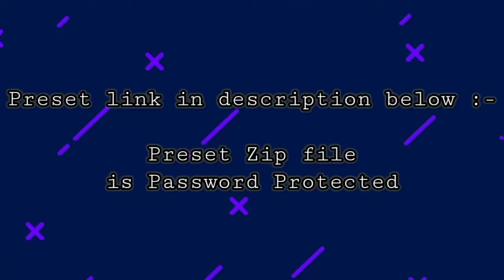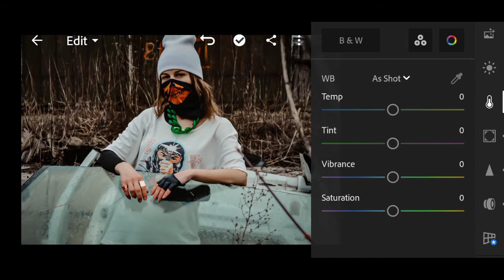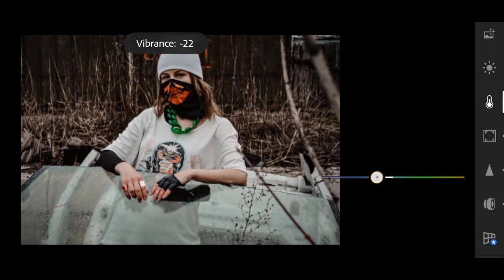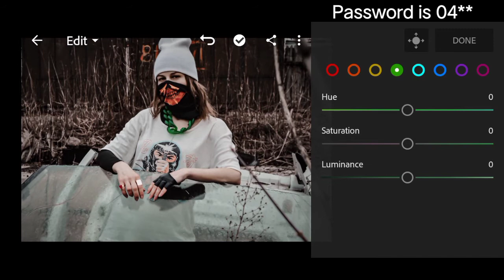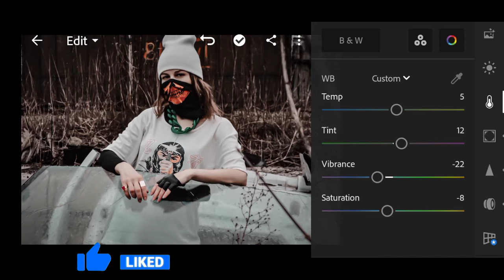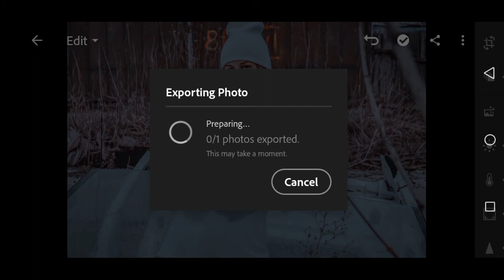Moody Preset || Adobe Lightroom Mobile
Hello Guys

In this video, I will show you how to edit images in hd with awesome filters using adobe lightroom mobile with free DNG Preset

Moody preset for adobe lightroom mobile
You can follow editing steps in the video
Every image is different, not every preset will work on every photo, for this you
adjust the settings you needed

Preset is Password protected
Click the link given below
Enter password

Computer
Browser.
👉The Password will appear at the upper
right corner of the screen
👉The password is a 4 digit number, the password split into two parts.
For Example:
1234 just an example, not actual password

Link of Apps used in this video

lightroommobile,lightroom,moodypreset,FreeDNG LightroomNewpreset2021,lightroomediting,bluepreset,moodybluepreset moodyblue ,coolpreset,blue
sunset effect in lightroom
new cool preset
new preset for adobe lightroom mobile
adobe lightroom cc
preset for adobe lightroom cc
sunset portrait
sunset light preset
skypreset
sunset new preset download
sunset preset download
lightroom sunset photo editing
sunset portrait preset
how to edit neon portrait filter
how to get neon effect
black tone
white tone
presets free dng
preset lightroom moody
lightroom moody
lightroom editing mobile kaise kare
moody black preset
moody black and red presets
moody grey presets
moody orange presets
download moody dng for free
download moody adobe lightroom mobile preset free
Lightroom mobile presets teal and orange
Lightroom mobile presets pack free Lightroom mobile presets for selfie Lightroom mobile
Lightroom mobile presets for indoor photography
Lightroom mobile presets tutorial
Lightroom mobile presets no password
free dng
install lightroom mobile presets
portrait lightroom mobile presets
dng lightroom mobile presets
lightroom mobile presets
neon portrait
neon light preset
neon night preset
neon lights
neon preset download
lightroom neon photo editing
neonportraitpreset
how to edit neon portrait fiter
white lightroom mobile presets
night lightroom mobile presets
wedding lightroom mobile presets
dual tone preset
multi colour preset free
download blue vibes preset
lightroommobile,lightroom,moodypreset,FreeDNG LightroomNewpreset2021,lightroomediting